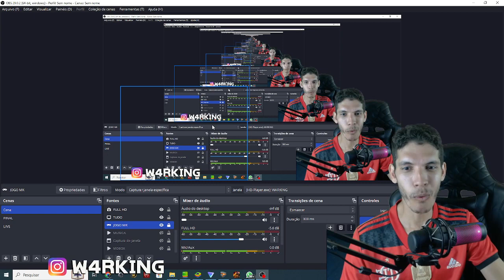NIGHTWOLF NA LOJA MK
logo final